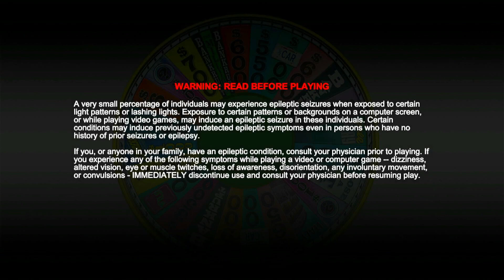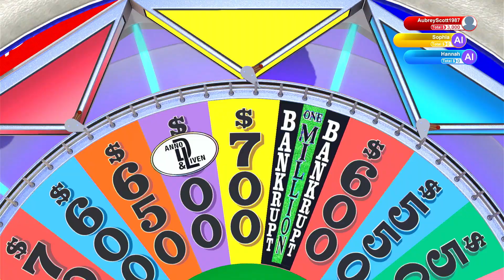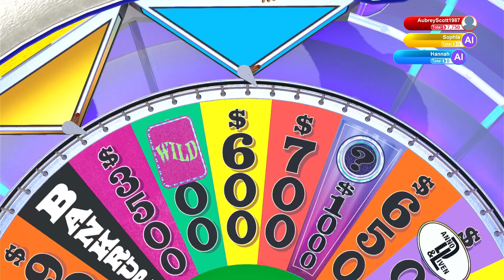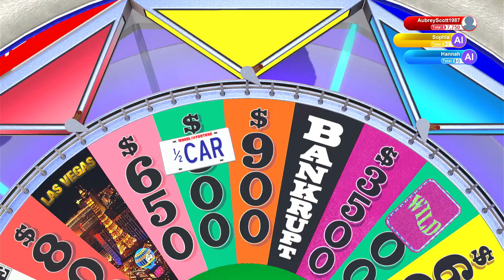2023 Birthday Special for Tim Curry (Part 51)